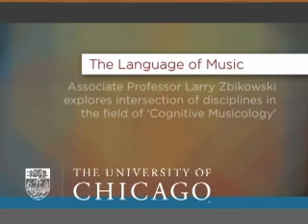Dissecting the Language of Music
In his current project, with the working title By Crystal Fountains: Music, Language, and Grammar, Professor Larry Zbikowski tries to illuminate the difference between music and language. Professor Larry Zbikowski's work is at the forefront of the emerging field of "cognitive musicology", a term that's been in circulation only for the last year or two.